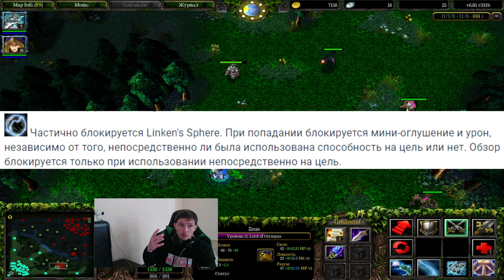Lord of Olympia Zeus Guide| Кери Зевс?)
Для модераторов-

1. Выдавать баны только по моему согласию. (не касается мутов)
2. Адекватно общаться, не ругаться .
3. Присутствовать на стримах (хотя бы пару часов от сессии)

2. l9l948
3.Sabotage
4. bigboets
5.DjДурка
6. Павло Мойко
7. Dracowa
8. Islom
9. Ebaklaka
10.Лёха
11.Ajin
12.Владимир Головин
13.Zver_Iz_Chu
14.Bigboets
15.Великий Жирный Ниндзя
16. Алекс из НВРСК
17. Kz.Astana.King
18.Жожо
19.Пожилой Паук

Мой пк :

1. Процессор - AMD RYZEN 7 2700X 4.35 GHz 8core 16 t
2. Видеокарта - PCI-Palit GeForce GTX 1060 GamingPro 6G DDR5
3. ОЗУ - 32 GB
4. Материнская плата - Gigabyte AM4 B450 AORUS PRO
5. Жесткий диск - 1 ТеррорБлейд

Остальные девайсы:
1. Микро - Хайпер Х quadcast
2. Вебка  - c922pro HD streampro
3. Клава - логитеч обычная
4. Мышь х7.
5. Мониторы LG 2х